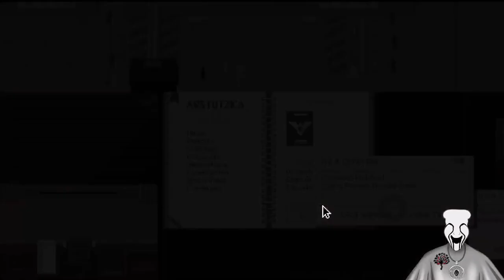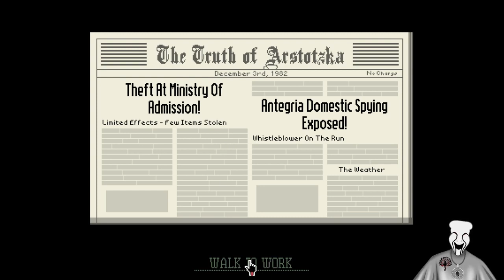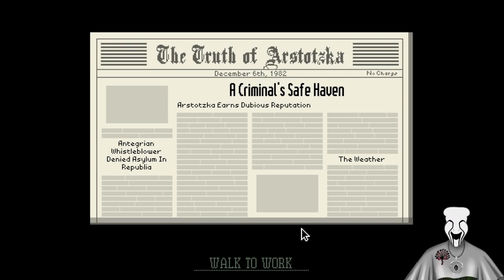Glory To Arstotzka!!! VOD